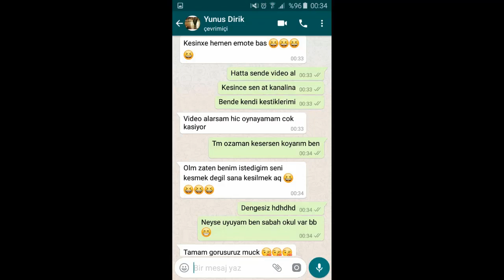|Drakensang Online| Mentalpower vs Stalcore045 (Zırh Kırmak Yok!) - Dostluk Maçı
Sürekli ısrar etmesinden sonra en sonunda kabul ettim. :D Stal'la bir sorunum yoktur sevdiğim bir dostumdur. Şarkı seçimlerini beraber yaptık. İyi seyirler. :)